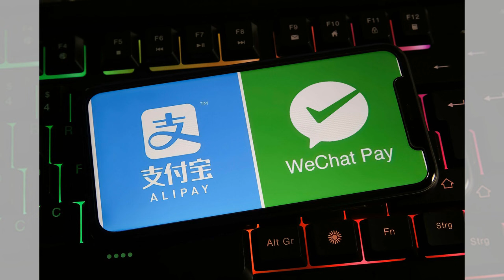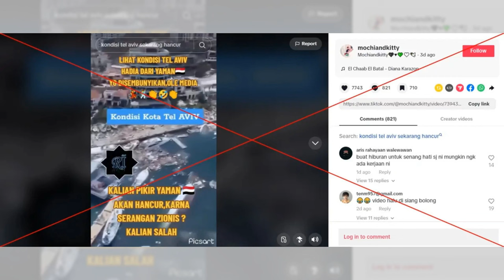美國刑事控告哈馬斯領導人背後的震撼真相；指控背後的神秘組織；一場無辜者的悲劇：华尔街评论20240904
大家好！歡迎來到我們的华尔街评论節目！今天我們要挑戰一個引人注目的話題：美國對六名哈馬斯領導人提出刑事指控，因其參與了10月7日對以色列的致命襲擊。這起襲擊造成了1200人喪生，震驚世界，隨後引發以色列對加沙地帶的猛烈報復，導致超過40,800名巴勒斯坦人喪生，這場衝突的後果不容小覷。

美國的指控不僅是對哈馬斯的挑戰，更是中東外交政策的一次重大轉變。這些被指控的哈馬斯領導人，包括軍事指揮官和政治核心成員，面臨著與無辜平民生命安全相關的嚴重控訴。美國表示，這些行動是追求正義的必要步驟，並強調對平民的攻擊絕對不可接受。

然而，哈馬斯的反應也引發了廣泛關注，該組織強調將繼續抵抗以色列的行動，並指責美國的雙重標準。隨著局勢的演變，國際社會對於如何解決這一衝突的呼聲愈加強烈，和平的希望似乎依然渺茫。

這一事件不僅影響了中東地區的局勢，還可能對全球的政治形勢產生深遠影響。人們急切地希望能在這場持續的衝突中找到和平的出路，但顯然，未來的道路依然艱難且充滿挑戰。請大家繼續收看詳細內容！